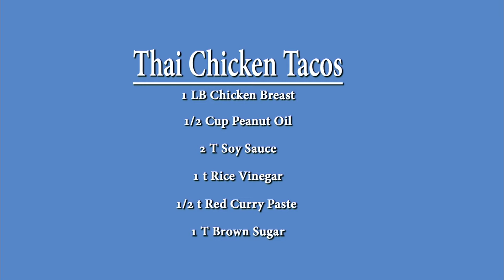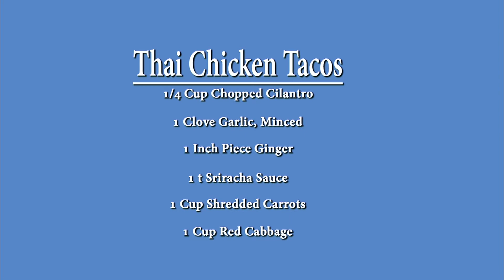Student Ops 2016 | Program | Truck, That’s Good!, Greg Clapp, Airdate 5/14/2016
Host Delaney Trezise will visit restaurateurs that create their cuisines in trucks and trailers. She will also create her favorite lunch in her own kitchen.

STUOPS4207